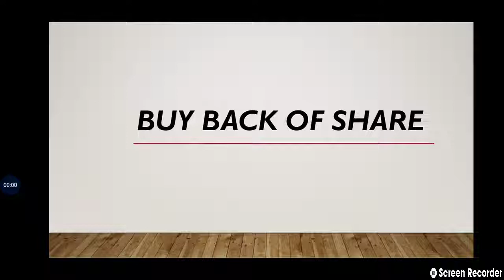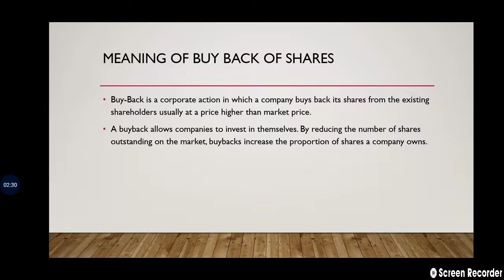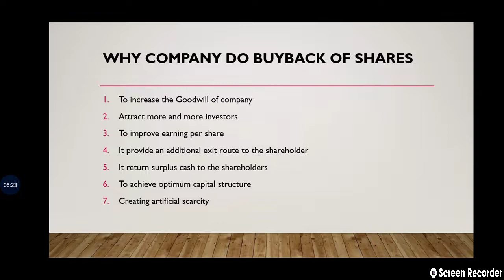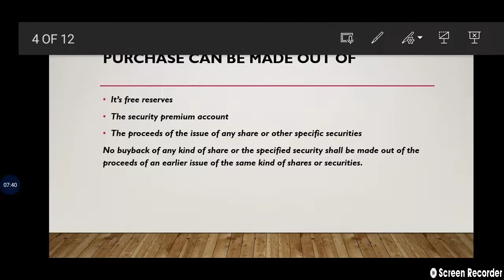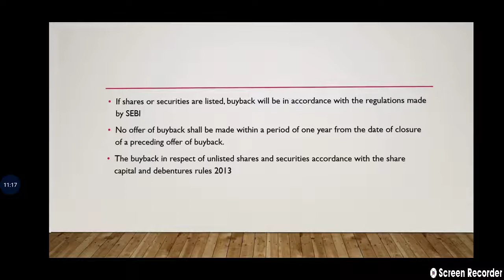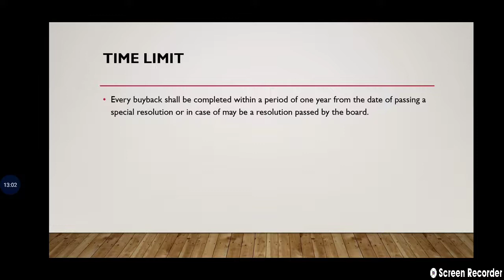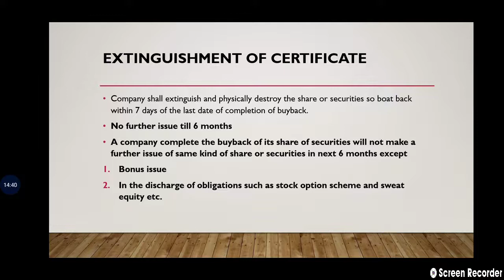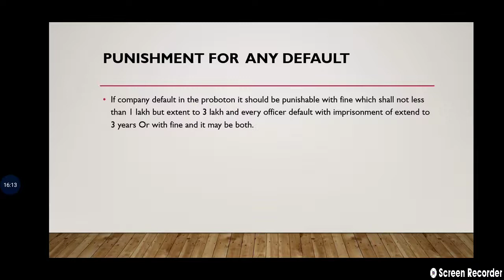Buyback of shares||Meaning||Reason||Procedure of Buyback of shares||Extinguishment||Company law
In this video we will discuss about the meaning of Buyback of shares and what is the preliminary action of buyback of shares
we will also discuss about the procedure of buyback of shares and what is the reason behind buyback of shares
when to do Extinguishment of share certificate after buyback of shares